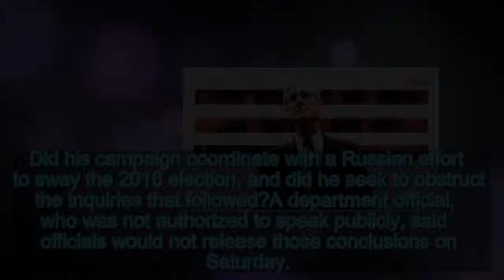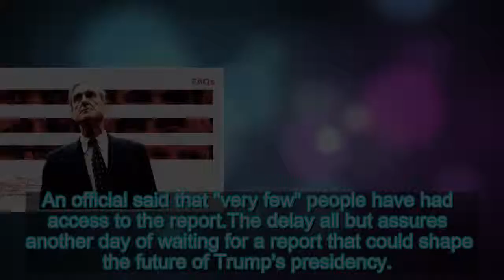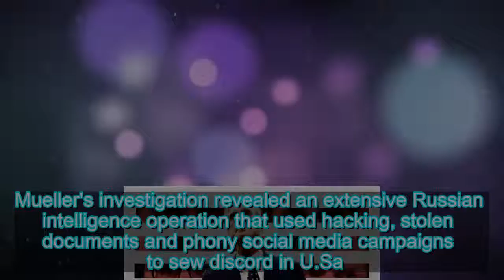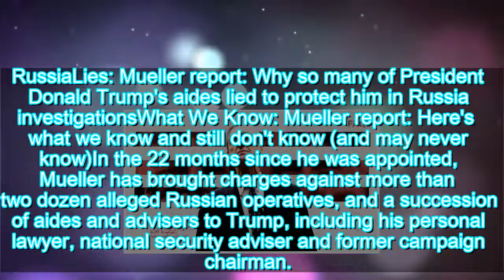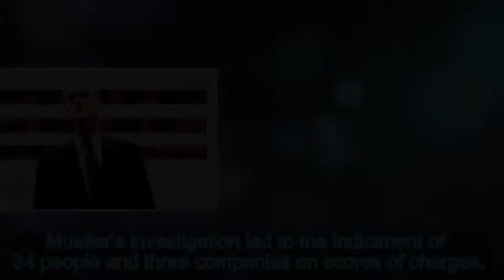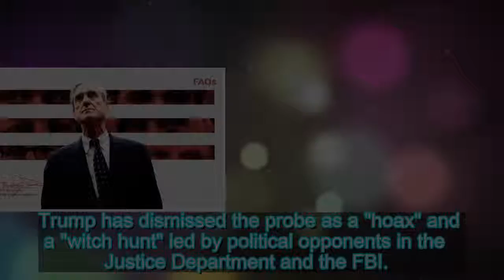Waiting for the Mueller report: Justice Department will not reveal conclusions of Russia inquiry on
The Justice Department will wait at least one more day to deliver the conclusions of special counsel Robert Mueller's long-awaited report on Russian interference in the 2016 election.

What the Justice Department provides could supply its answer to q